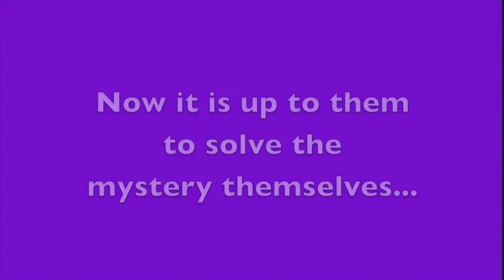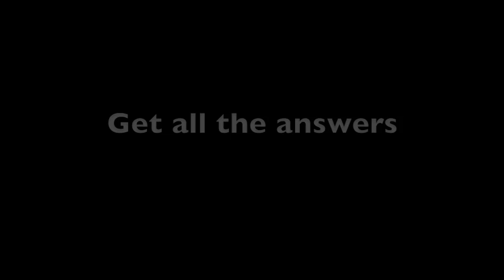Dead Frog On The Porch book trailer!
Sisters Cyd and Jane are propelled into an international plot involving evil scientists and giant, genetically stretched frogs! Will the twins win this hilarious race to save the frog kingdom?